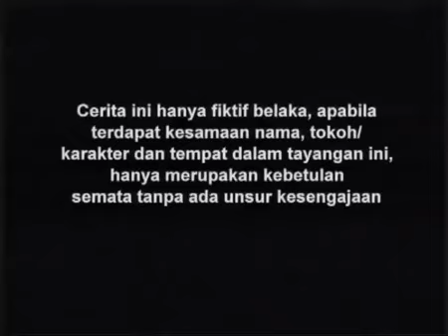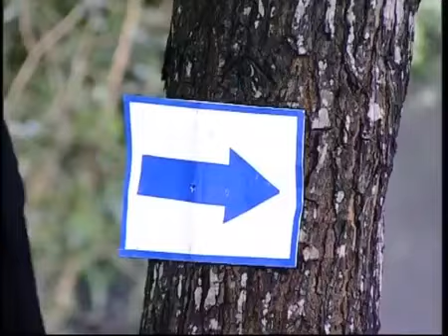Raja Dan Aku - Episode 45